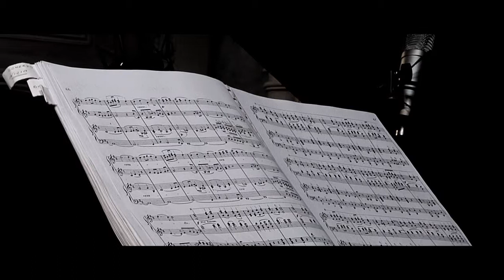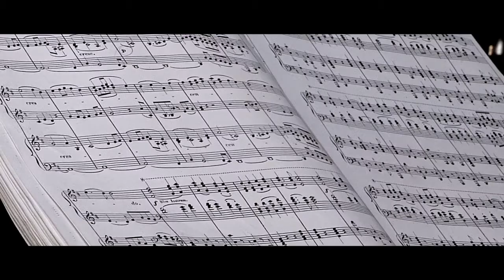Concerto di Apertura - Festival "Echos 2012. I Luoghi e la Musica"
Estratto dal concerto di apertura del Festival" Echos 2012. I Luoghi e la Musica" .

Live Recording, 29 Aprile 2012  , Sinagoga di Alessandria.
Maurizio Baglini -  Olaf John Laneri.
Beethoven/Liszt - Sinfonia n. 9 in Re minore op. 125 "Corale" per due pianoforti S. 657